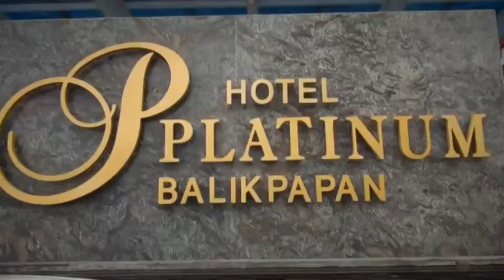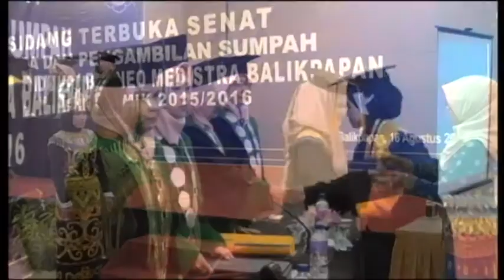Wisuda Program Studi Diploma III Kebidanan Ke VII Akademi Kebidanan Borneo Medistra Balikpapan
Wisuda Program Studi Diploma III Kebidanan Ke VII Akademi Kebidanan Borneo Medistra Balikpapan Tahun 2016